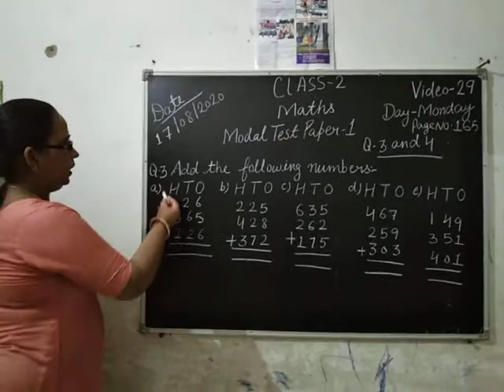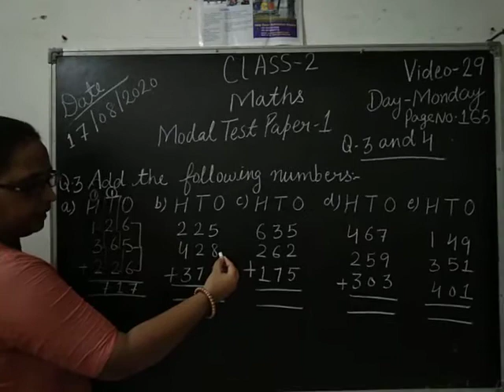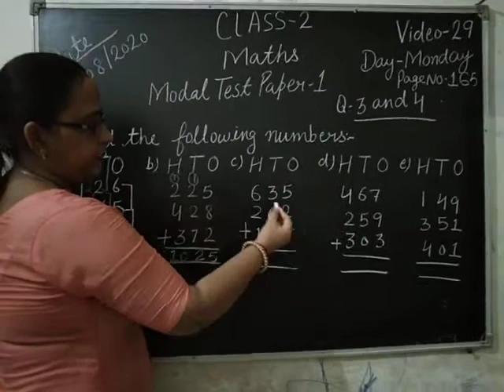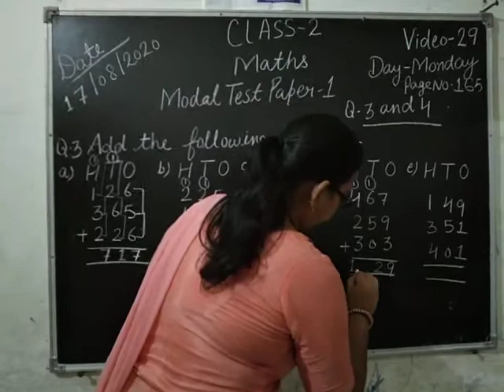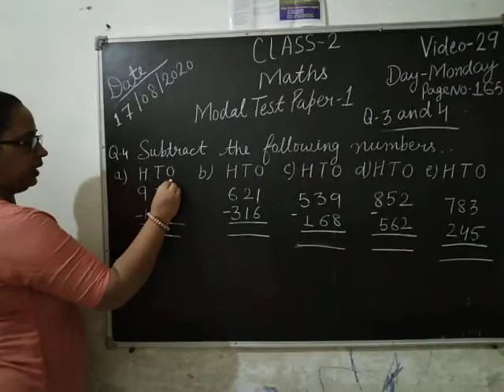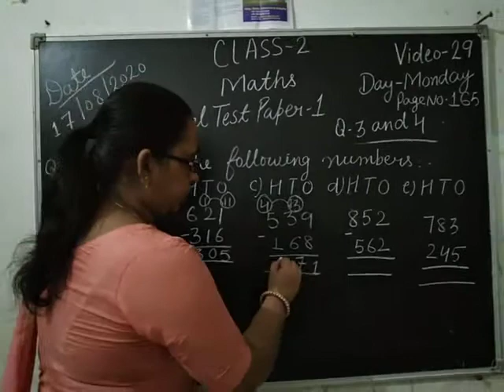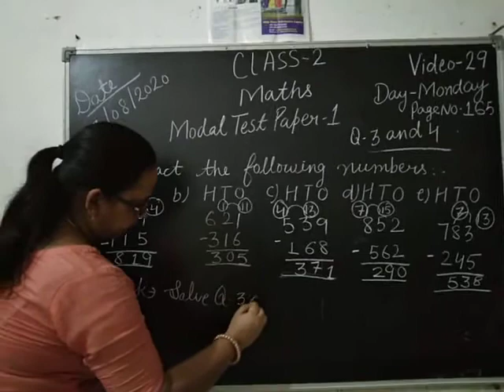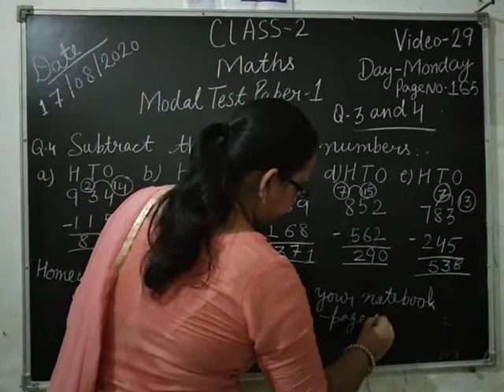Class 2ND Math WRITE IN THEIR NOTE BOOK REVISE